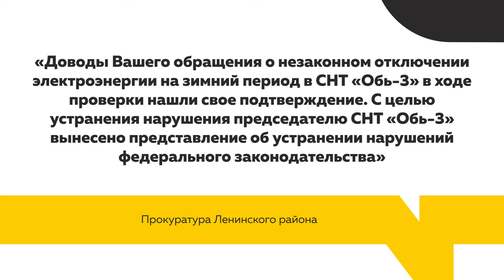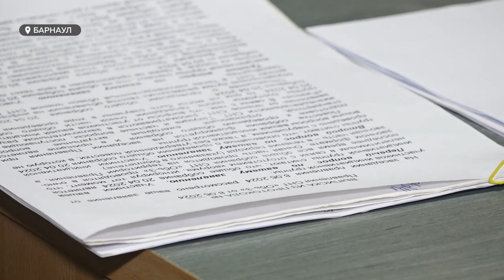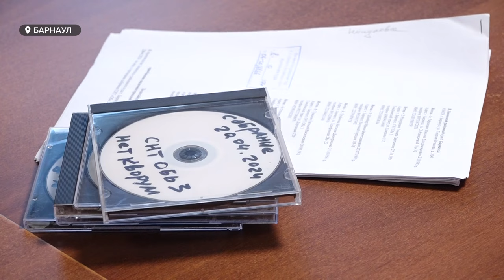Настоящая война разгорелась в одном из садоводств Барнаула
Настоящая война разгорелась между председателем и инициативной группой одного из барнаульских садоводств. Жалобы в прокуратуру, антимонопольную службу, судебные тяжбы. Дачники недовольны многим, но главные претензии, по их словам, к резкому повышению членских взносов и самоуправству председателя. Всё ли так однозначно? Наша съемочная группа выслушала доводы обеих сторон конфликта. Подробнее в сюжете.